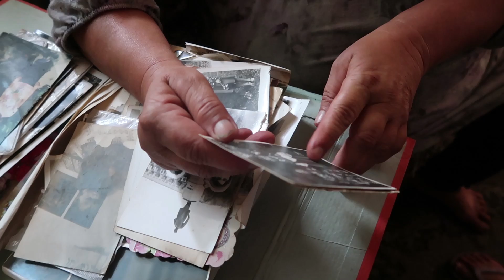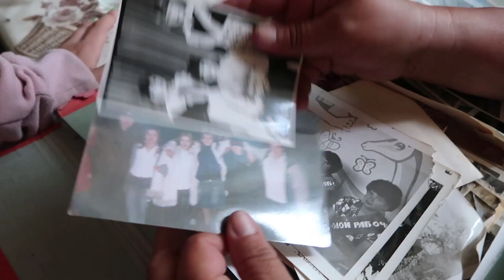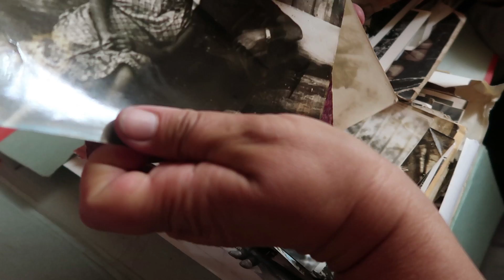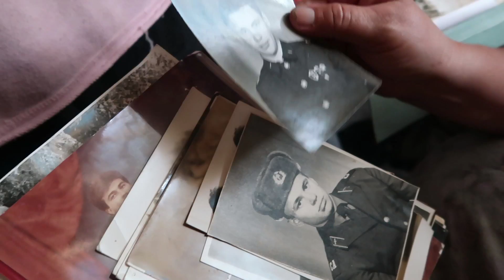VLOG Постригся налысо 🤦😂 Приехали к маме